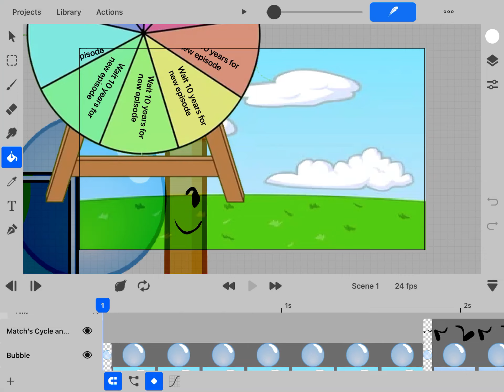aw hell naw another sneak peek